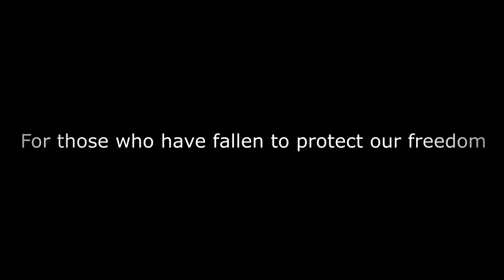X-Plane 11 | D-Day Memorial 6th of June | FlyingIron Spitfire MK IX | Cinematic | "Time" Hans Zimmer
Today we are remembering those who have fallen for liberation and so that this generation and future generations will be able to live in freedom. I am honored to have been able to work on this!
My name is CptDutchy and I am a Dutch aviation enthousiast.
This channel is all based around flight simulation. If you are interested in future content, don't forget to like and subscribe and hit the bell notification to always be notified whenever I am going live or upload a video.
My All Time Favorite Composer. Highly Recommend Checking Him Out.
Plugins, Addons & Aircraft:
Aerosoft Ibiza (LEIB)
ORBX Cardiff (EGCF)
FlyingIron Spitfire MK IX
SSG B747-8F and Intercontinental
FFA320U
FFA350
FF757 Extended
FF777 Extended
FF767 Extended
Magknight B787
JarDesign A330
RWDesign A330
Zibo Mod B738
Toliss A319
Toliss A321
FlyJSim Dash-8
Michael Wilson L-1011 Tristar
Smartcopilot
JarDesign GroundHandling Deluxe
XPRealistic Pro
ReShade
BetterPushback
PC Specs:
I5 7400
GTX 1050 Ti 4GB
16 GB RAM
1TB HDD
256 GB SSD